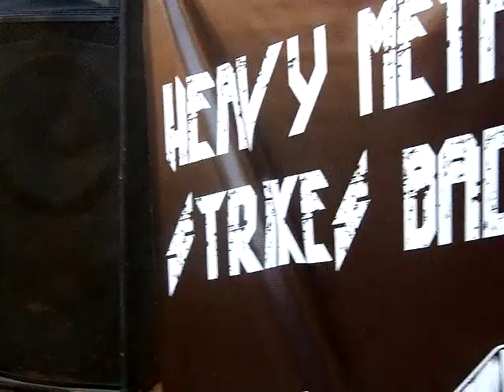CAUSTIC "Zombie Road" /// 07 Marzo 2021 /// Campana, Bs As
La joven banda de Heavy Metal CAUSTIC presentando un tema de su RECIENTE demo "Arrowfire", en el marco del festival "Heavy metal strikes back III".

ENTERRADO VIVO FANZINE / BUENOS AIRES, ARGENTINA